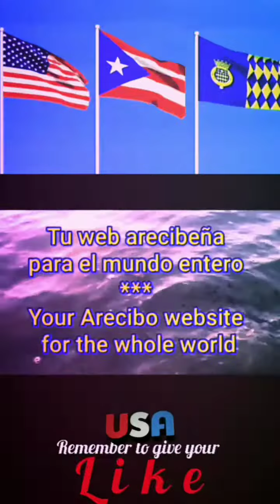Anthem of NEW MEXICO - instrumental (Albuquerque Youth Symphony Concert, September 16, 2012)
Others videos about NEW MEXICO

The English State Anthem

O Fair New Mexico

Under a sky of azure, where balmy breezes blow,
Kissed by the golden sunshine, is Nuevo México.
Home of the Montezuma, with fiery hearts a glow,
State of the deeds historic, is Nuevo México.
Chorus
O fair New Mexico, we love, we love you so
Our hearts with pride o'erflow , no matter where we go,
The grandest state to know, New Mexico.

Rugged and high sierras, with deep canyons below;
Dotted with fertile valleys, is Nuevo México.
Fields full of sweet alfalfa, richest perfumes bestow,
State of the apple blossoms, is Nuevo México.
Chorus

Days that are full of heart-dreams, nights when the moon hangs low;
Beaming its benediction, o'er Nuevo México.
Land with its bright mañana, coming through weal and woe;
State of our esperanza, is Nuevo México.

The Spanish State Anthem
 Así Es Nuevo México

 Un canto que traigo muy dentro del alma
Lo canto a mi estado - mi tierra natal.
De flores dorada mi tierra encantada
De lindas mujeres - que no tiene igual.
Así es esta tierra del sol
De sierras y valles de tierras frutales
El negro, el hispano, el anglo, el indio
Todos son tus hijos, todos por igual.
Tus pueblos y aldeas - mi tierra encantada
El Río del Norte, que es el Río Grande,
Sus aguas corrientes fluyen hasta el mar
Y riegan tus campos
Mi tierra encantada de lindas mujeres
Que no tiene igual.
Tus campos se visten de flores de Mayo
De lindos colores
Que Dios les dotó
Tus pájaros cantan mi tierra encantada
Sus trinos de amores
Al ser celestial.
Mi tierra encantada de historia bañada
Tan linda, tan bella - sin comparación.
Te rindo homenaje, te rindo cariño
Soldado valiente - te rinde su amor

Literal English Translation
A song that I carry deep in my soul
I sing it to my state – my native land.
Of golden flowers my enchanted land
Of beautiful women – which has no equal.

That’s how New Mexico is
That’s how this land of the sun is
Of mountains and valleys of fruited lands

The black, the Hispanic, the Anglo, the Indian
All are your children, all equally.
Your cities and towns – my enchanted land

The River of the North, which is the Rio Grande,
Its running waters flow to the sea
And irrigate your fields
My enchanted land of beautiful women
Which has no equal.

Your fields are dressed with May flowers
Of beautiful colors
That God gifted them
Your birds sing, my enchanted land,
Their trills of love
To the heavenly being.

My enchanted land bathed with history
So pretty, so lovely – without comparison.
I render you homage, I render you affection
Valiant soldier – he renders to you his